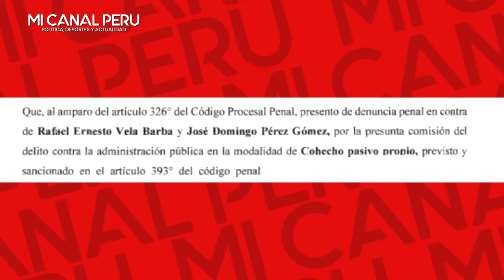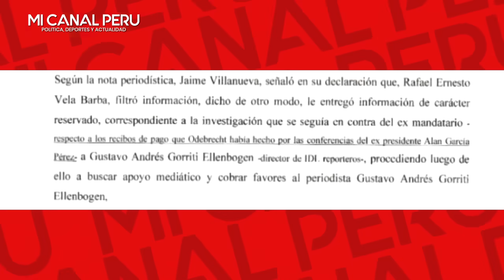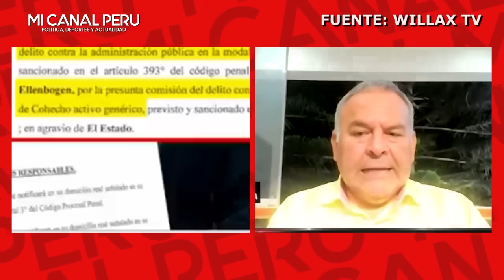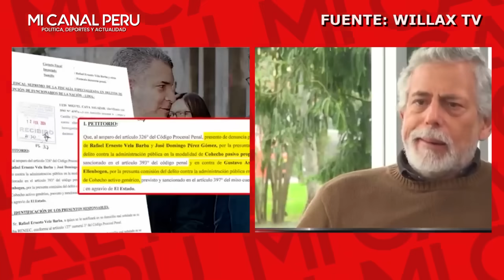Empezó a Caer la mafia de la fiscalía: Perez, Vela y Gorriti son denunciados y phillip manda mensaje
Presentan denuncia penal contra los cuestionados Rafael Vela, José Domingo Pérez y Gustavo Gorriti
Presentan denuncia penal contra los cuestionados fiscales Rafael Vela y José Domingo Pérez y el director de IDL-Reporteros, Gustavo Gorriti, tras las declaraciones Jaime Villanueva.